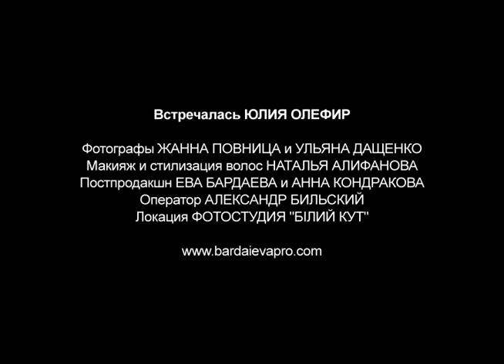Интервью с фотографом ЕВОЙ БАРДАЕВОЙ / BardaievaPRO, 2015